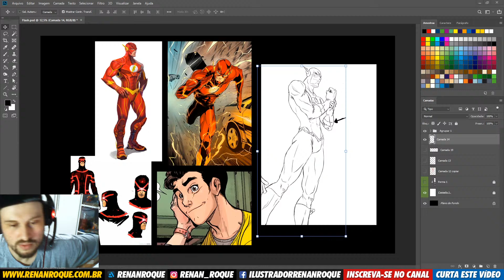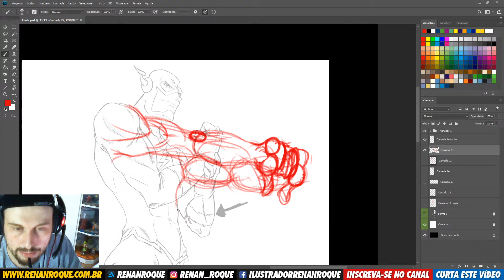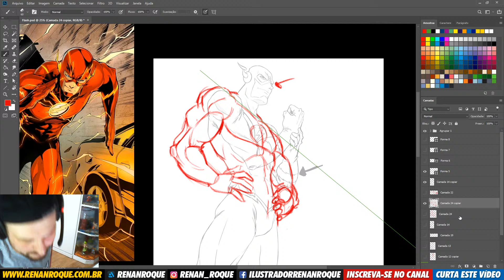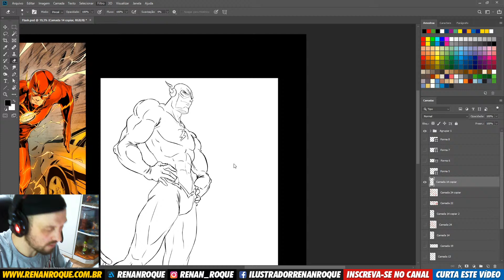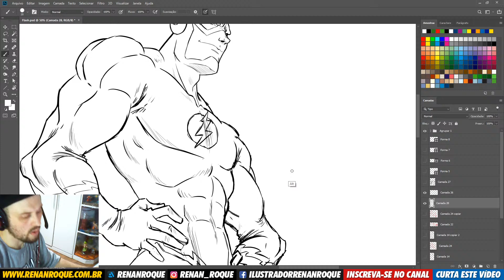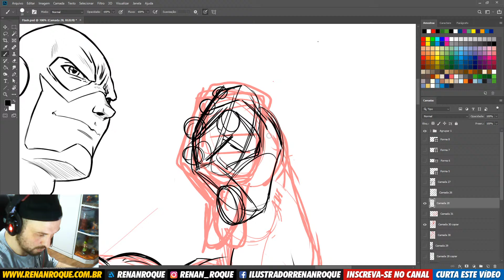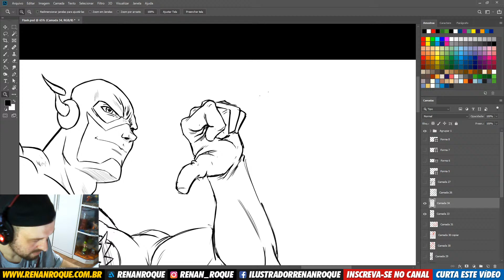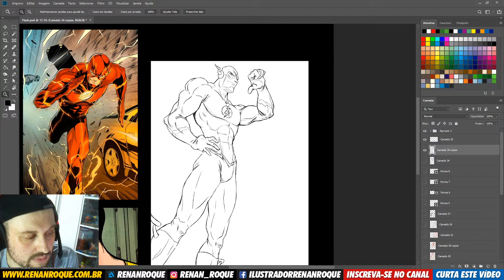[LIVE] Flash - Parte 2 | Terminando a lineart!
|| MEU CURSO DE PINTURA DIGITAL / MY COURSE:
Quer aprender este processo de pintura digital que faço nos meus desenhos? Te apresento o meu curso

|| GRUPO NO DISCORD:
Envie seu desenho no grupo para aparecer na live da próxima quarta-feira.